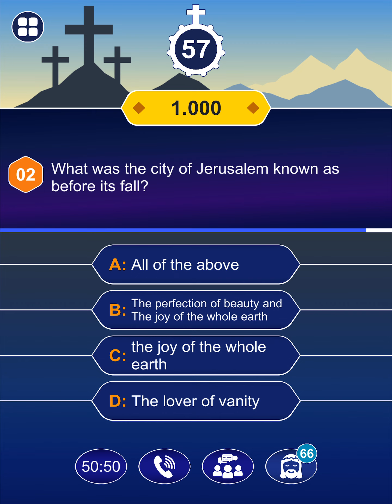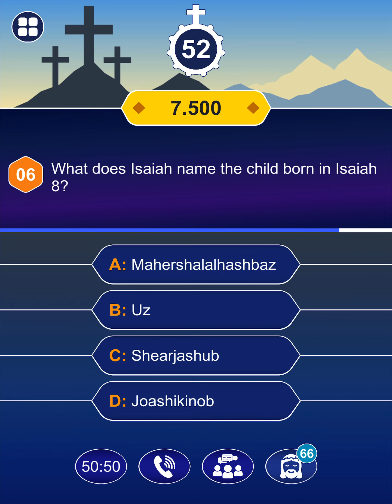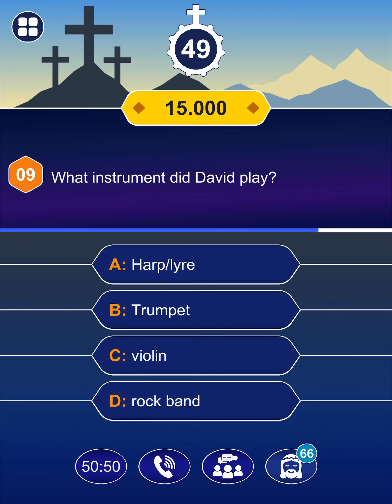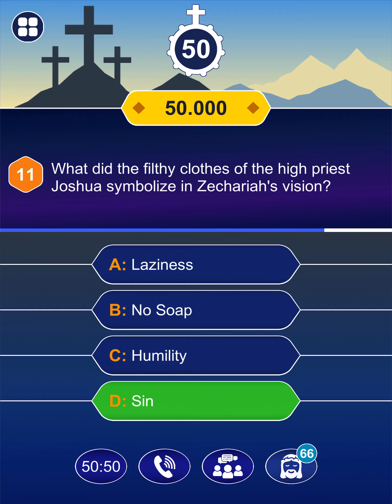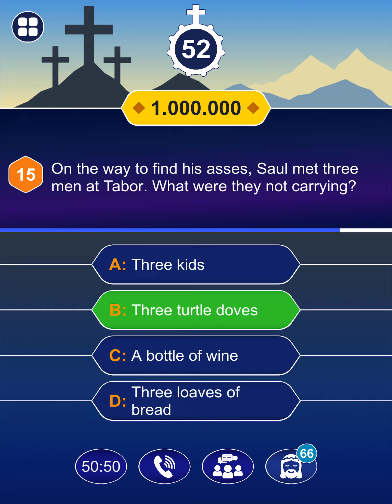Bible Questions With Answers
Welcome to Bible Studios
Our mission is: "Preach" and "Glorify God" by creating many products, apps and games to help people enjoy learning about God's Word in the Bible.
Love!